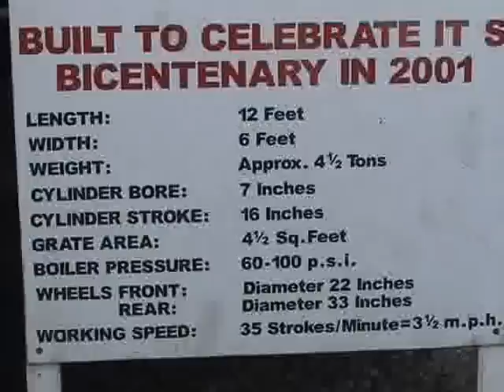Trevithick Day 2013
This event celebrates Cornishman Richard Trevithick annually in Camborne, included in this film are--- Holman Climax Choir, Childrens Dances, Steam engines, Kernow pipes and Drums, Adult dance, Pop Starz UK, Boogaloo Dudes.